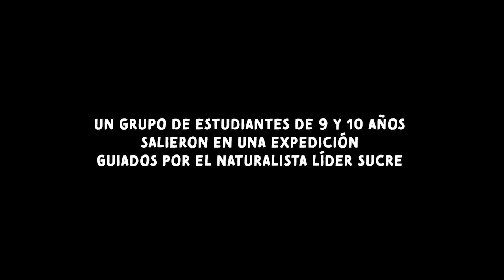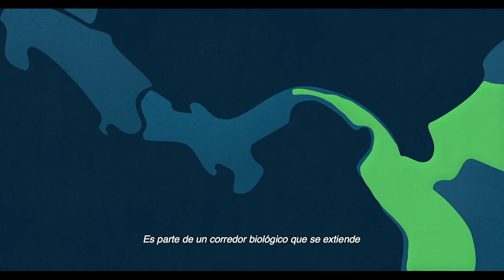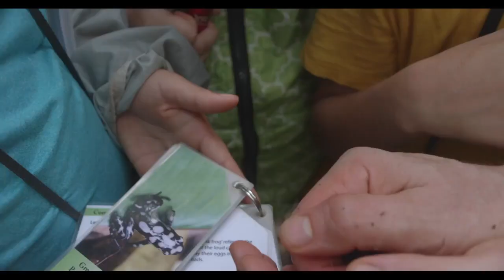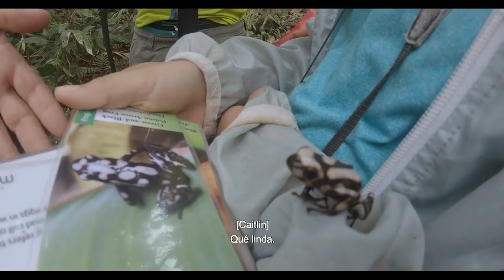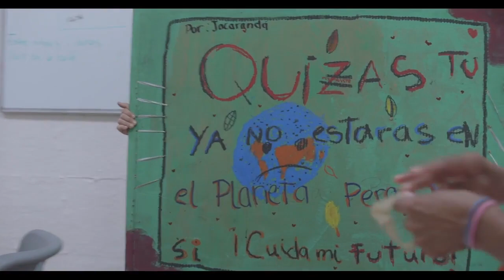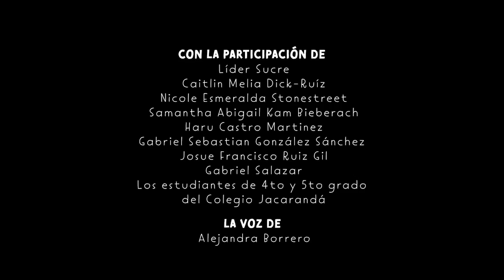Los cuentos del Bosque | Documental Panamá | 2019